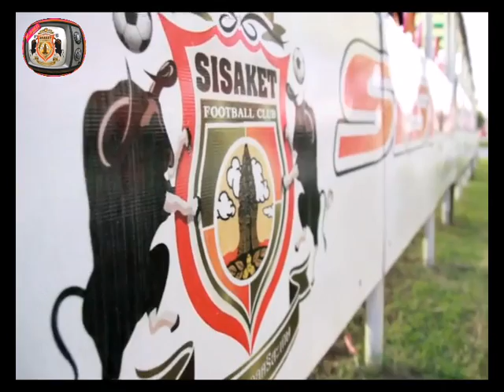เตรียมความพร้อมก่อนพบการท่าเรือ